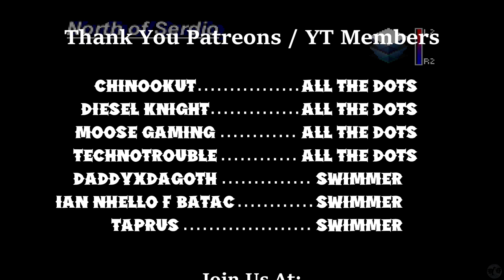Let's Play The Legend of Dragoon Part 4 [PS5] Red-Eye Dragon (Blind)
🐧 Welcome to our blind let's play The Legend of Dragoon Part 4 for the PS5: Red-Eye Dragon. A PS1 RPG that has been ported to the newer consoles and one that has been requested by many of those in the community, we dive into an old-school turn-based RPG that has obtained a following with today's gamers. Let's see if we can fall in love with the Legend of Dragoon together.

🐧 Chapters
00:00 The Legend of Dragoon
00:31 Intro
00:41 Stardust
06:02 Town of Hoax
20:14 Defenders of Hoax
34:00 Giganto
38:11 Red-Eye Dragon
41:03 Rose
59:26 Outro